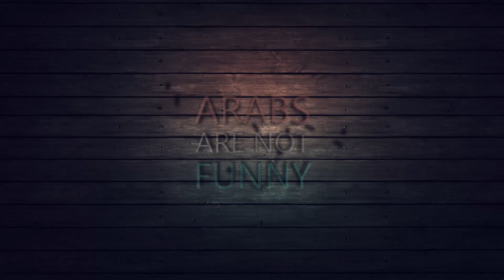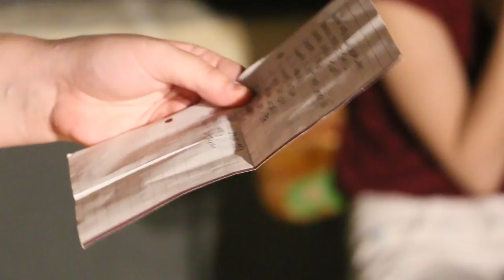Arabs Are Not Funny (Finale)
Comedy Night In Istanbul, corporation with Istanbul&i organisation